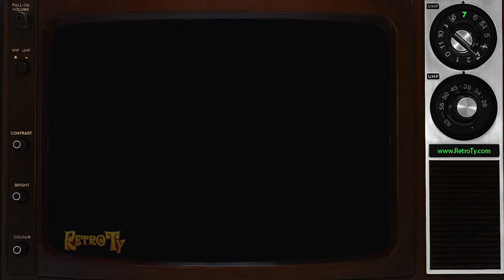1981 - Ziploc Storage Bags - Protect Your Investment